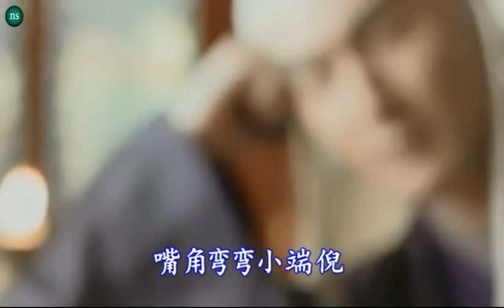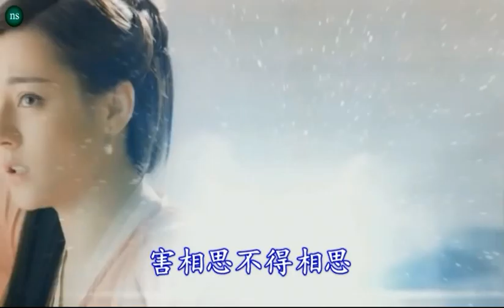【缘字书】 演唱：（苏诗丁） MV 《 三生三世枕上书》 插曲